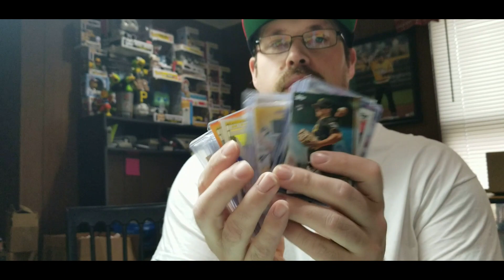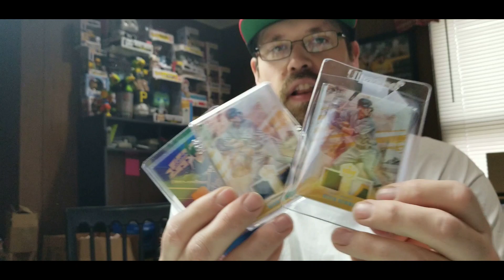YouTube Channel and Collecting Goals for 2020 WICKEDFAMILYJAN FREE BOX BREAK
Here is our 1st Mission For#WickedfamilyJan Hope you Enjoy THANK YOU!!! To the wickedfamily Supporters.

WICKEDFAMILYJAN Contest
Must Do all 5 Missions By the Due Dates listed Everyone that does the Missions you must make a video and hashtag it WickedfamilyJan.
1.  Tell US YOUR YOUTUBE AND COLLECTING GOALS FOR 2020
DUE DATE SUNDAY  JANUARY 5TH
2. SHOW US YOUR MAN CAVE COLLECTING ROOM YOUTUBE SPACE
DUE DATE SATURDAY JANUARY 11TH
3. PAY IT FORWARD DO SOMETHING NICE FOR SOMEONE
DUE SATURDAY JANUARY 18TH
4. BLINDFOLDED TASTE TEST WITH PARTNER SEE IF YOU CAN TELL THE DIFFERENCE BETWEEN STORE BOUGHT FOOD AND NAME BRAND FOOD MIN OF 3 ITEMS,
DUE SATURDAY JANUARY 25TH
5. SUGGEST SOME CONTEST IDEAS FOR FEBRUARY OR ANY OTHER MONTHS
DUE BY THURSDAY JANUARY 30TH
6. HAVE FUN DUE EVERYDAY!

THIS SHOULD BE A LOT OF FUN WE HAD A GREAT TIME WITH WICKEDFAMILYCHRISTMAS SO HERE WE GO WITH WICKEDFAMILYJAN